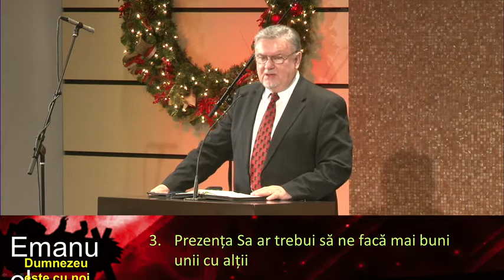Petru Lascau - Dumnezeu este cu noi (21 Decembrie, 2014)